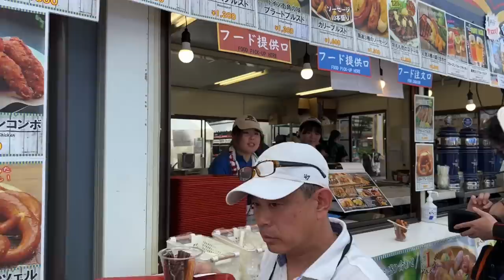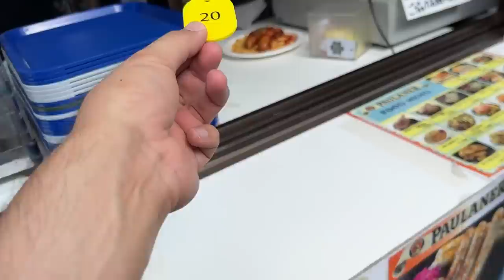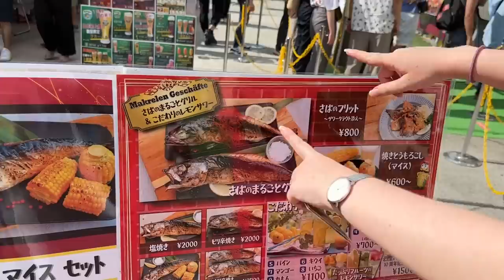【ガチ泥酔】オクトーバーフェストでドイツ人妻が飲みすぎて大変なことにwwwww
今回は、名古屋のオクトーバーフェストに行ってきました！
真夏の時期に開催されたオクトーバーフェストで、ジリジリの暑さで倒れそうでした。
そんな中で飲むドイツビールとソーセージが最高に美味しくて、本当に幸せな気分です！笑